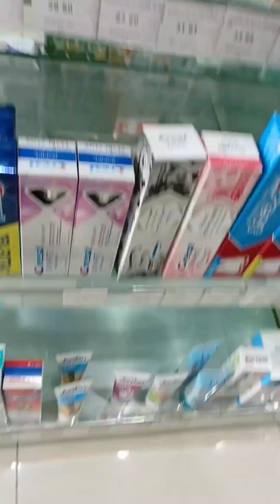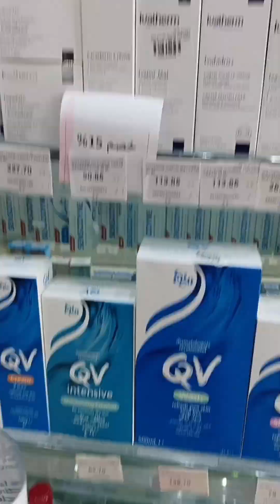My hadiya kay madam nakabili ako ng Colgate at cream🥰 Mylabsten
Hi everyone!

Salamat sa Hadiya madam🥰